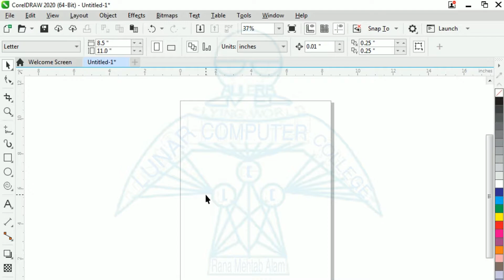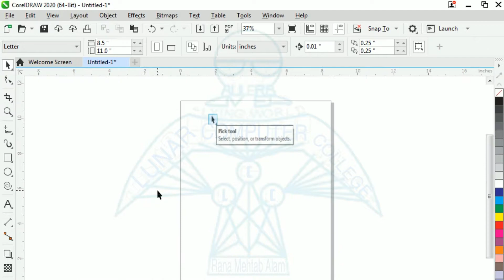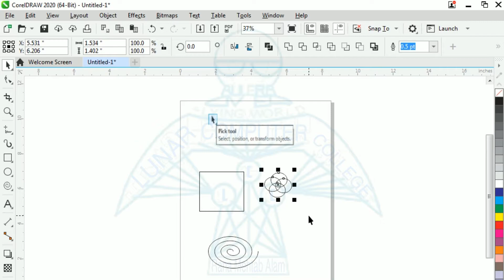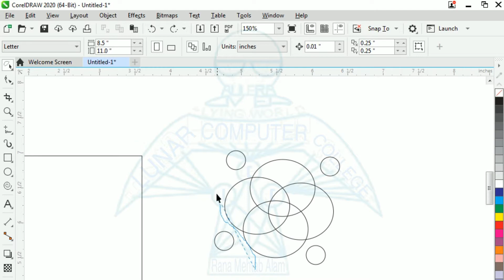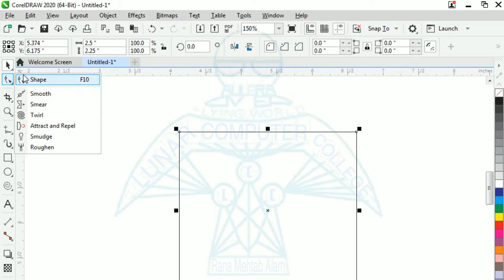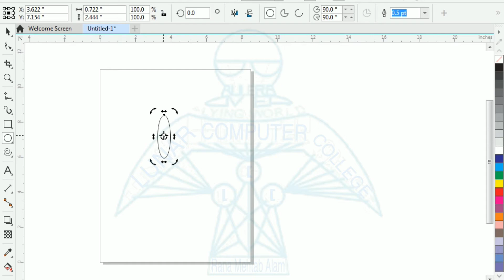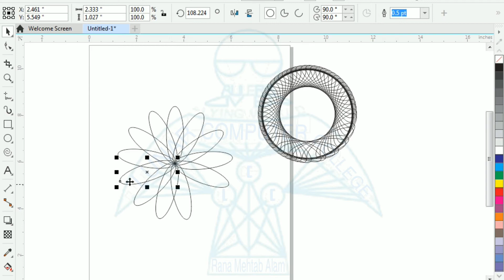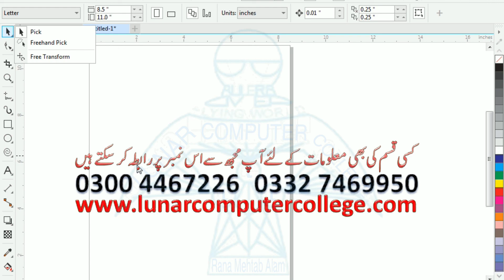Corel DRAW 2020 | Pick Tool | Urdu Hindi | Part 3 | Lunar Computer College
Corel Draw  me pick tool kasy istamal kerty hien.
CorelDRAW 2020 Pick Tool ka istamal Part 3

LunarComputerCollege CorelDraw2020